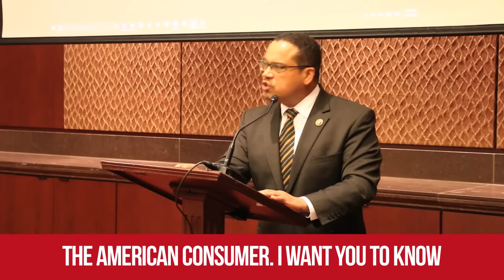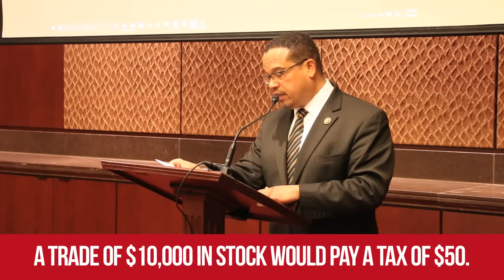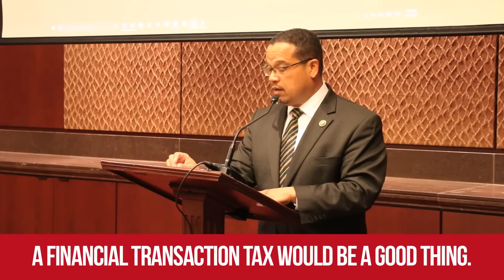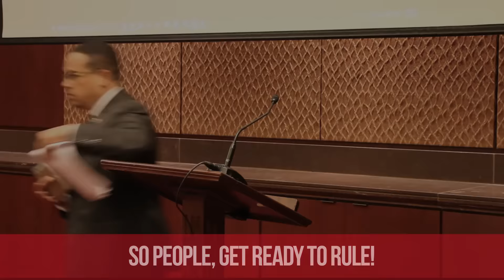Keith Ellison Makes the Case for a Financial Transaction Tax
Rep. Keith Ellison (D-MN5) argues for a financial transaction tax at the launch of TakeOnWallSt, a campaign led by Americans for Financial Reform.